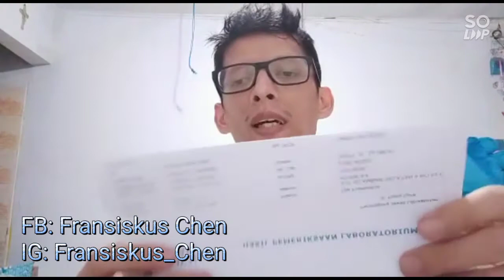Part2 Swab PCR syarat penerbangan selama pandemi Rute CGK - PNK (Setelah hasil swab) 14 juni 2021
Part2 Swab PCR syarat penerbangan selama pandemi Rute CGK - PNK (Setelah hasil swab negatif)

Video part 2 setelah dapatkan hasil swab nya tinggal besok tgl 16 Juni berangkat pulang ya